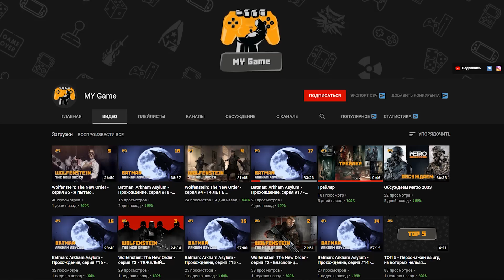МУСУЛЬМАНЕ в Crusader Kings 3 (CK3: Персия) #1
Paradox Development Studio представляет продолжение одной из самых популярных стратегических игр в истории. Crusader Kings III станет полноправной наследницей долгой традиции наших исторических стратегий: игроков ждет множество новых способов обеспечить процветание своему роду.